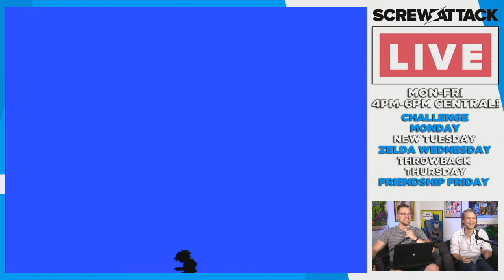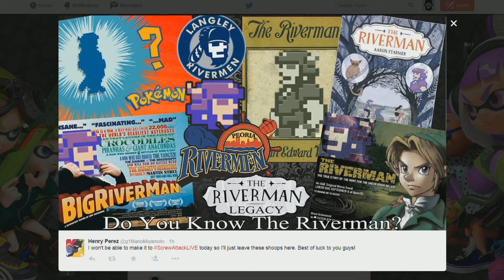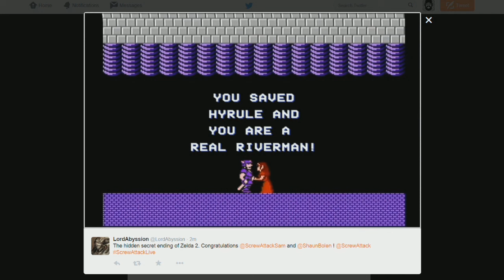Zelda Wednesday - Part 5 - Getting Closer! (Hosts)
THIS IS IT! Today Sam and Shaun really finish off Zelda 2! FREEEEEEDDDDOOOOMMMMM!

You can also see us live on Twitch!